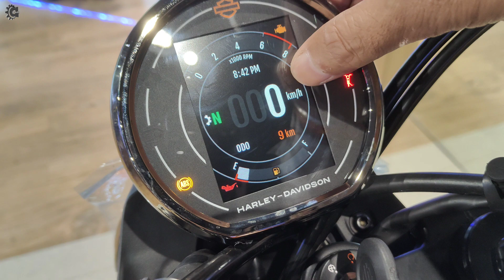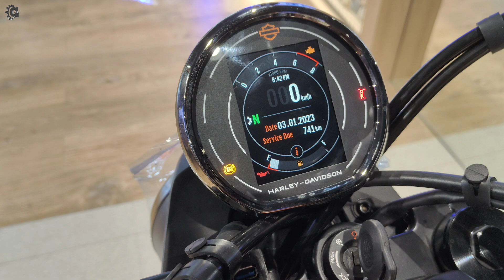Harley Davidson X440 Mileage | Harley Davidson X440 Top Speed | Harley Davidson X440 On Road Price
Harley Davidson X440 Review | Mileage | Top Speed | New Colour | Features | On Road Price | Down Payment & EMI

PREMIA Jamshedpur Showroom
NH 33, Ranchi Highway, SUDHA COMPLEX
JAMSHEDPUR ( 831018 ), JHARKHAND

UNDER 10,000/-

( Under 8000/-)